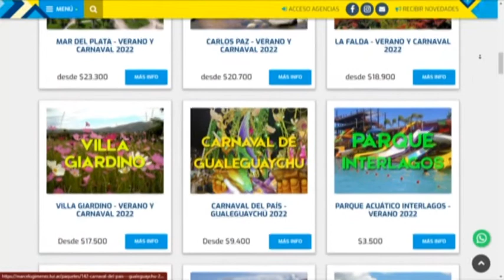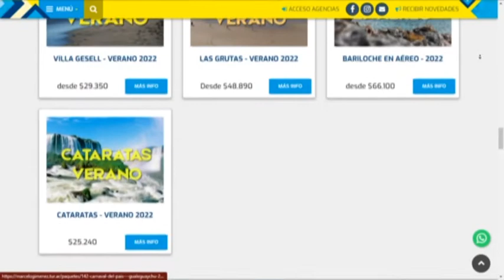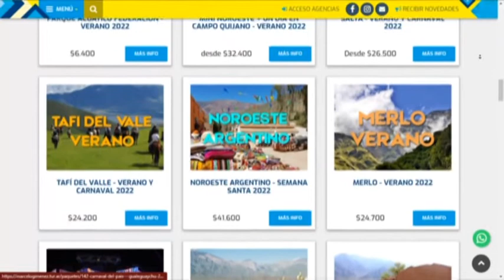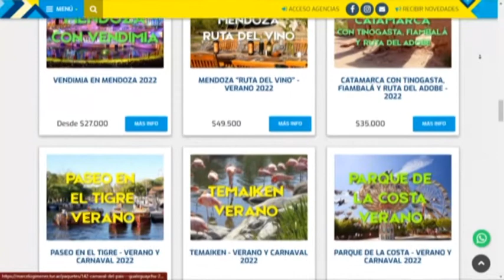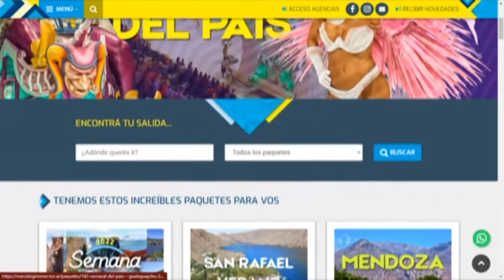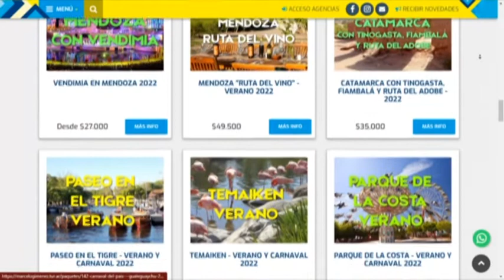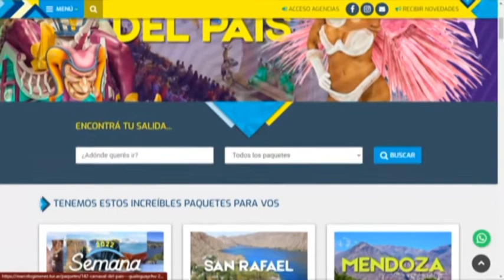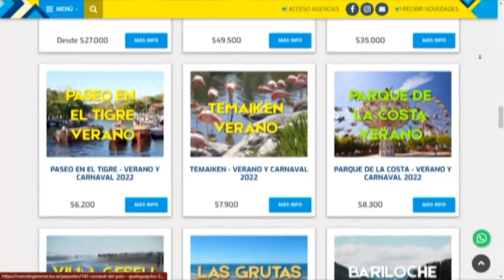MARCELO GIMÉNEZ - EMPRESA DE TURISMO - LOS LUGARES MÁS ELEGIDOS DE ESTA TEMPORADA